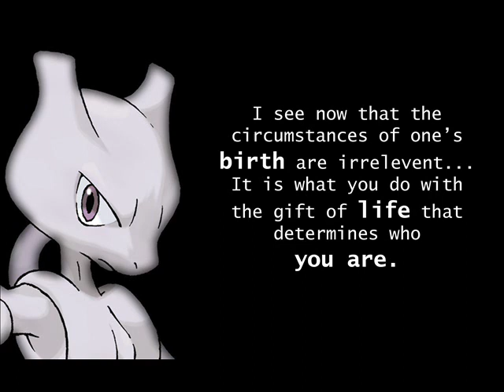Mewtwo Voice Reel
Yet another anime voice reel. Except I haven't seen this one. Oh, well. This quote and Mewtwo are freaking awesome.